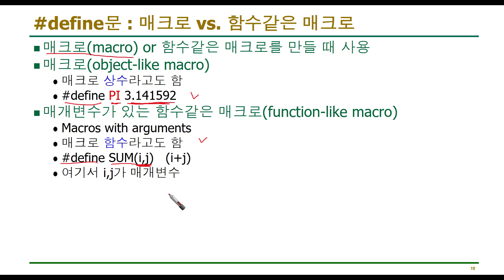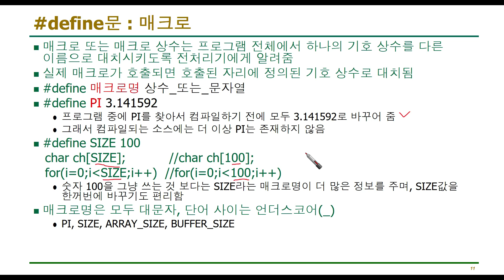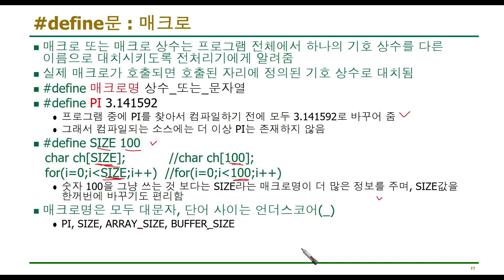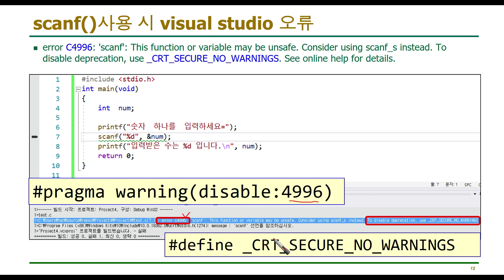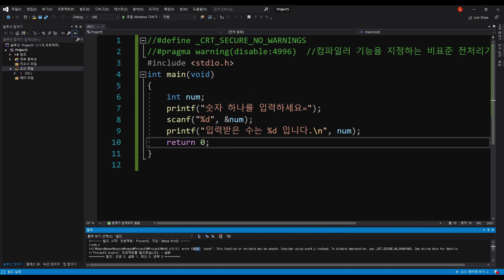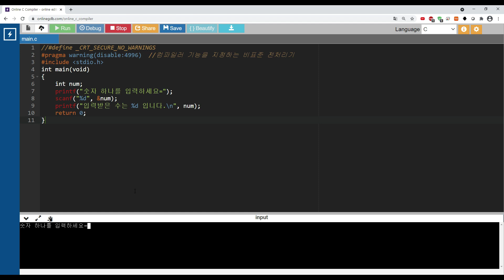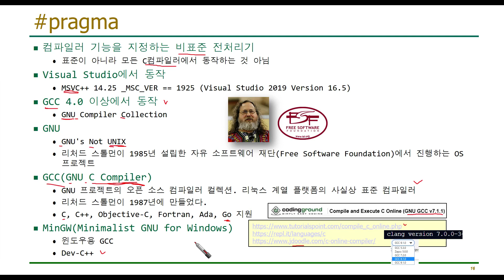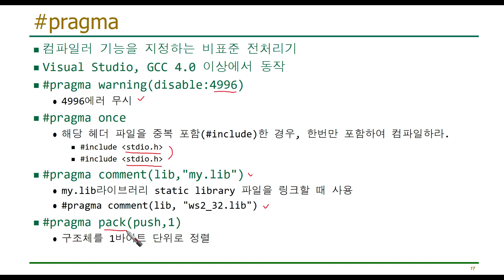C언어 기초 5-2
GCC(GNU C Compiler), GNU, Free Software Foundation